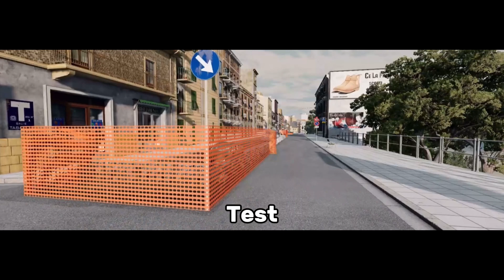Seconds From Disaster |Part 2| BeamNG Drive - S01E02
Hi Guys!

Seconds From Disaster is idea which @FrIzErIs
came up with, not me.
There are many youtubers who do that too, check their
channels out!

There is also serie called ,,Viewers' SFD":
Here you can send it:
3un5vFpXrxYIQXi9cYyPFRDYJfGNGYHAt9yseA/viewform

Xmusic:

Envato

Fails & Tests Music:

Clarx, Debris, 3rd Prototype, Castion, EMDI - Evolution (feat. Harley Bird) [NCS 10 Release]

You need to have license to use the music I used in this
movie.

Shortcut: SFD (iydk)
Mods: modland.net

0:00 - 0:03 = Intro
0:04 - 2:22 = Italy
2:23 - 5:30 = Belasco City
5:31 - 8:12 = Roane County Tennessee
8:13 -10:17 = Tests & Fails

Maps default, mods maps, sometimes only this or this.
Serie: Seconds From Disaster
Part: In the title
Music Creators: In desc V|

See you when I upload next Seconds From Disaster Episode!!!